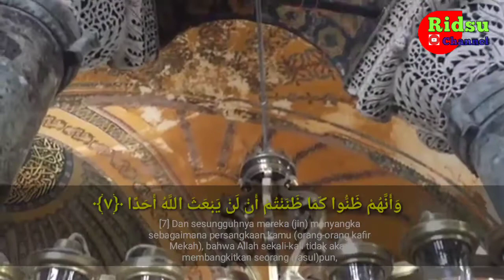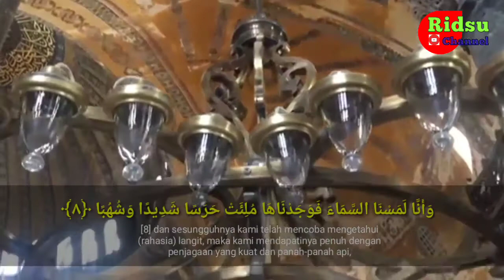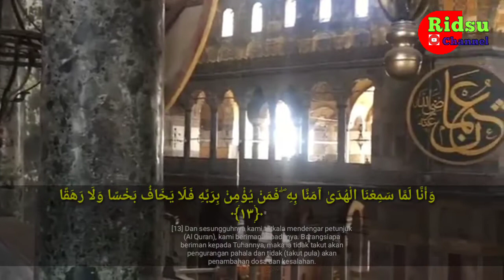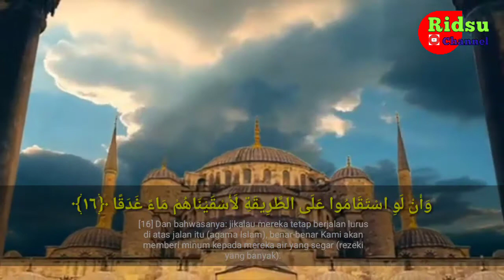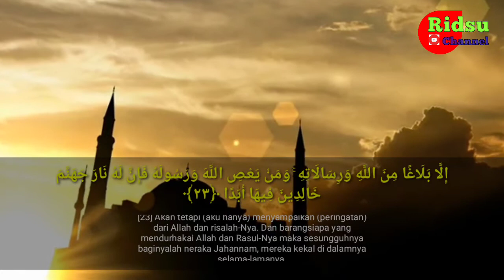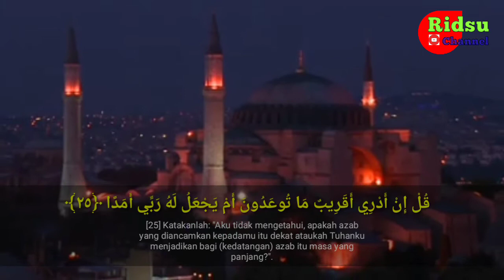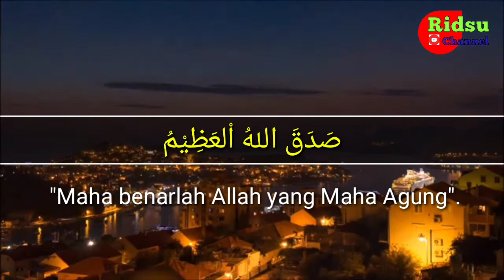Surat Al Jinn Ayat 1-28 || Full Merdu & Terjemah Ust.Melvin Irawansyah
📽 Video Terbaru Dari RIDSU CHANNEL.

Surat Al Jinn (Jin)
Surat ke- 72
Juz 29

Murottal By Ust. Melvin Irawansyah

Terima kasih